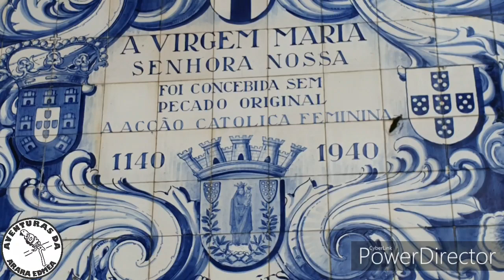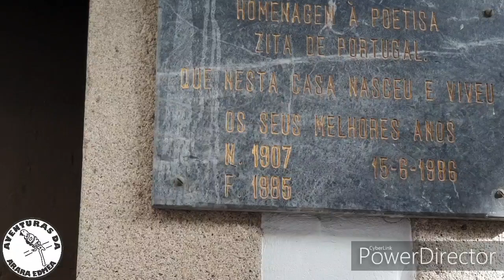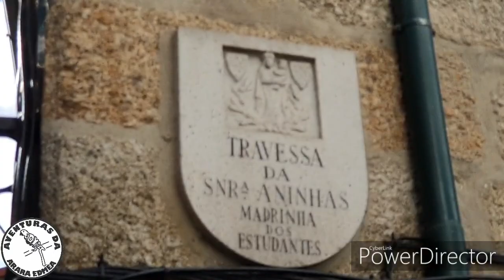GUIMARÃES PARTE 02.PORTUGAL. Aventuras da Arara Edmea.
Assista mais um pouco desta maravilhoso lugar.